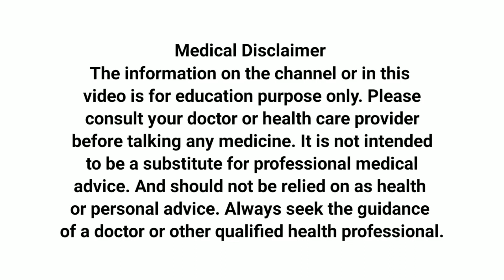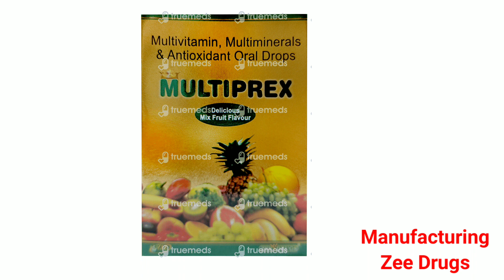Multiprex Drops Uses In Hindi | छोटे बच्चों के ताकत की दवा | Multiprex Dorps Review In Hindi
hello friends yah mere dusre channel ka URL link hai इस चैनल को भी ज्यादा से ज्यादा सपोर्ट करें

Hi

multiprex dr
multiprex drops
multiprex drops uses in telugu
multiprex drops uses in hindi
zee drugs multiprex